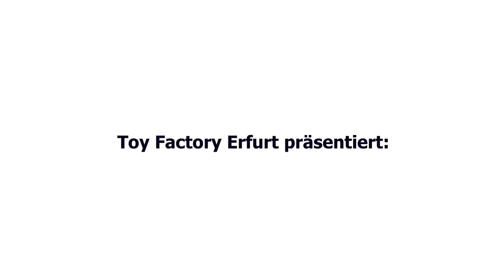Rundschau Toy Factory Erfurt Vedes Point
Wenn es um Spielsachen und Geschenke für Kinder geht, dann ist Toy Factory Erfurt VEDES Point DER Laden im Erfurter Norden. Wir führen Spielzeug der bekanntesten Marken, wie LEGO, Ravensburger, L.O.L., Playmobil, Baby Born, Pokemon und vieles mehr. Hier kannst du Geburtstagsgeschenke, Weihnachtsgeschenke oder einfach eine sinnvolle Freizeitbeschäftigung erwerben.